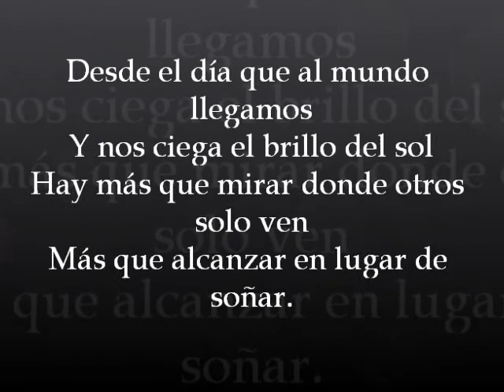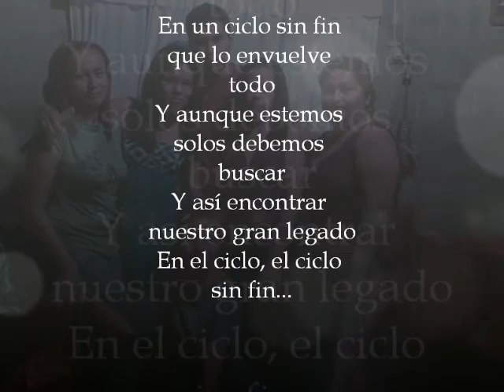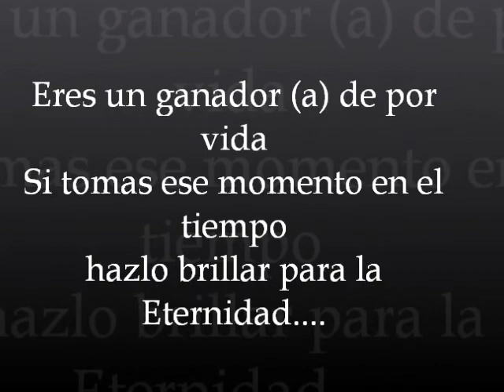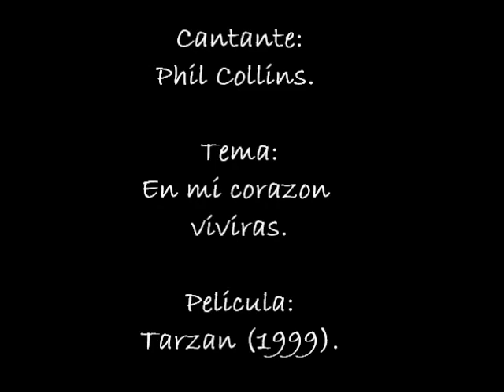Jorge paredes Un momento en el tiempo